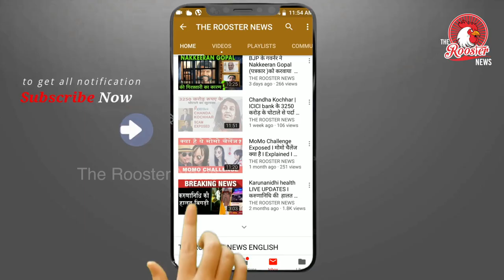ஏஞ்சலினா ஜோலி வெளியிட்ட உருக்கமான கட்டுரை | Awesome article by Angelina Jolie | Elle Publications